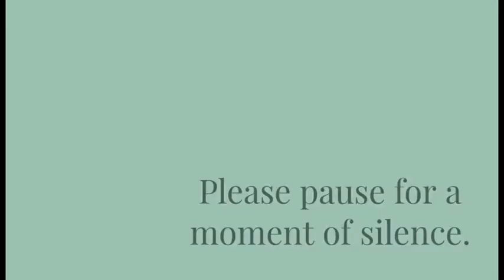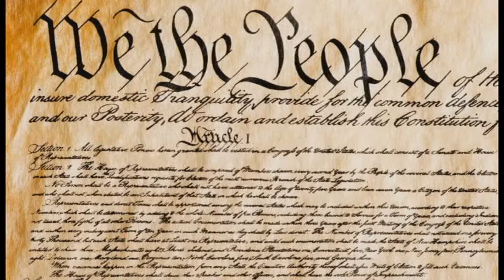Good day, NMS 9/17/21